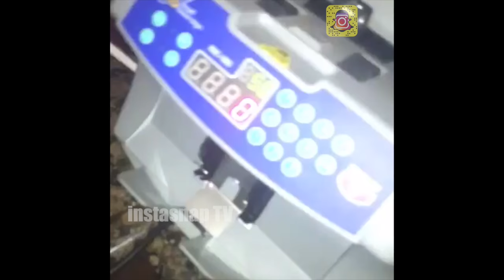Kodak Black mad Lil Yachty's stealing his swag: "Stop saying Broccoli, make your own words!"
Kodak Black says he was the first to start saying he smoked broccoli and that n***a's like lil yachty are stealing his style